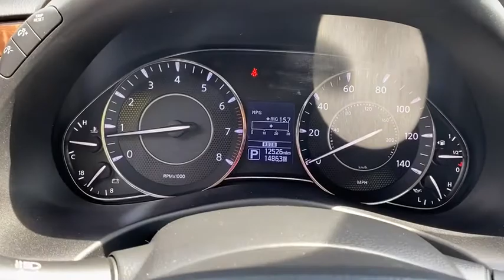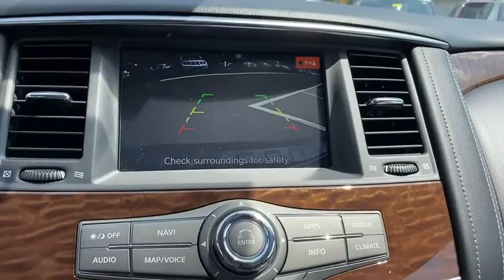2020 Nissan Armada Langhorne, Bensalem, Philadelphia, Southampton, Huntingdon Valley, PA P21365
Super Black Used 2020 Nissan Armada available in Feasterville, Pennsylvania at Colonial Nissan. Servicing the Langhorne, Bensalem, Philadelphia, Southampton, Huntingdon Valley, PA area.

Colonial Nissan
117 Bustleton Pike